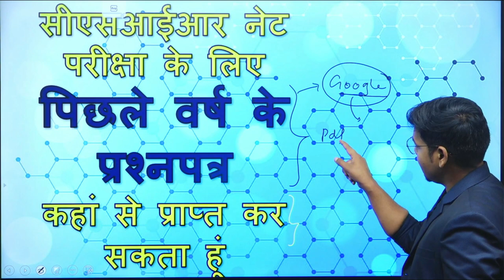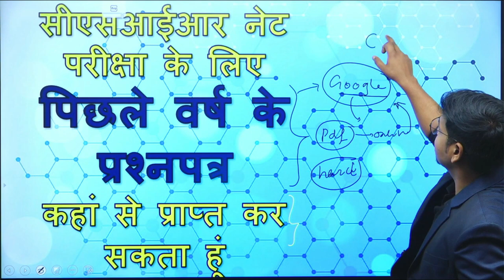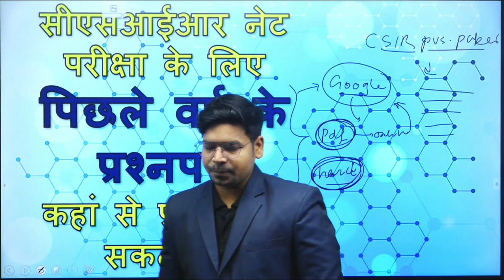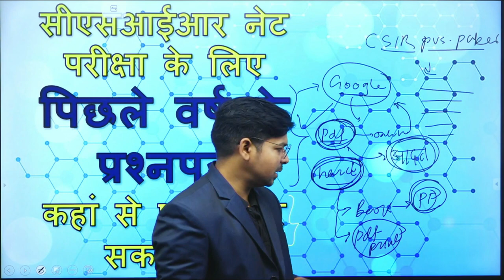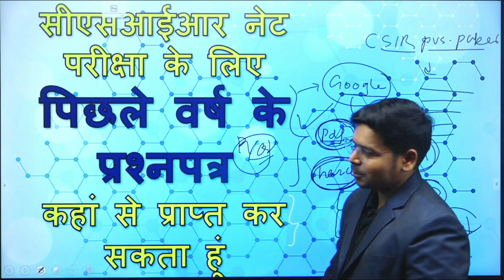From where CSIR-NET PYQs are Accessible | By Virendra Singh | GATE | DBT | ICMR